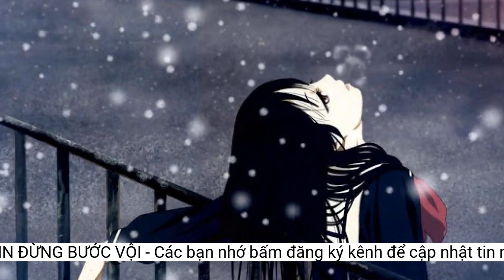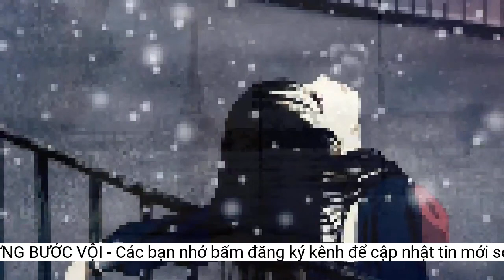XIN ĐỪNG BƯỚC VỘI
Sau tập thơ 'Thơ tình Đặng Tường Vy', chi lại chuẩn bị cho ra mắt tập thơ song ngữ. Bài thơ sau đây được trích từ tập thơ chuẩn bị xuất bản của chị.Please don't walk past quicklyIn separation there is reunion, in success there is failureIn the illusion, there is realityIn me, I pack the whole autumn moon for you
S'IL TE PLAÎT, NE PASSE PAS TROP VITE
Please don't say goodbyeIn the yellow leaves, green sprouts are bornFrom the depths of silenceHundreds of thousands of beats whispering I love you
S'il te plaît, ne dis pas au revoir,Au milieu du jaune éternel des vieilles feuilles, apparaît le vert frais des pousses,Et du fond d’un espace si tranquille,Des milliers de frissons de mon cœur se sont précipiteés uniquement vers toi!
Mon amour est comme de la musique sans paroles,Chaque note résonne au fond du puits profond de l’amour,Les vers à soie n’ont besoin que de feuilles de mûrier pour libérer la soie,J’ai besoin de ta confession la plus sincère, appèle-moi un mot le plus affectueux!
S'il te plaît, ne dis pas au revoir,Après la pluie vient le soleil, entre nous c’est l'amour,La vie et la mort, ce qui existe et ce qui se perd, ne pense pas qu’ils sont invisibles,Dans la vie il y a la mort, dans l'amour, nous sommes tous deux présents.
My love is a note without wordsGently crept into the well of loveSilkworm craves for survival leavesI crave for the sound: oh dear, my dear!
S’il te plaît, ne passe pas trop vite,Dans chaque rupture il y a de l’harmonie, dans chaque succès. il y a un défaut,Même dans chaque illusion, nous voyons la vérité absolue,Si le printemps est passé, je te garderai la pleine lune de la Mi-Automne.
Xin đừng bước vội qua nhanh Trong tan có hợp, trong thành có hư Trong ảo ảnh, có chân nhưTrong em gói cả trăng thu tặng người
Tình em nốt nhạc không lời Nhẹ nhàng len lỏi tình rơi giếng tình Con tằm khát lá tồn sinh Riêng em khát tiếng: ơi mình, mình ơi!
Please don't say goodbyeIn the rain there is sunshine, in us there is loveLife and death, both invisible
PLEASE DON'T LEAVE YET
Xin đừng nói tiếng chia xa Trong mưa có nắng, trong ta có tình Tử sinh, sinh tử vô hìnhTrong sinh có tử, trong tình có ta
In life there is death, in love there is me
Xin đừng nói tiếng chia xa Trong vàng lá đổ sinh ra xanh mầm Từ trong sâu thẳm lặng câm Trăm nghìn nhịp đập nói thầm yêu anh